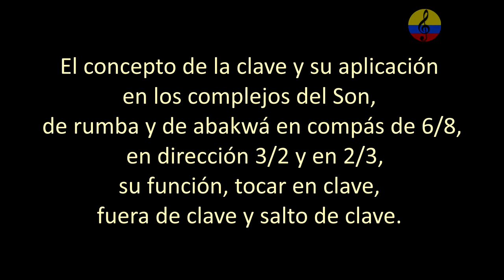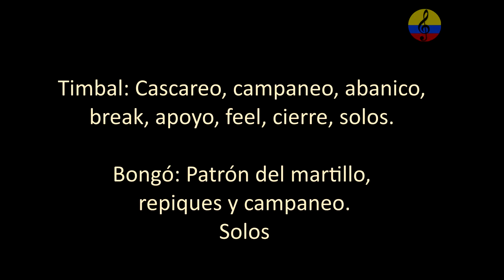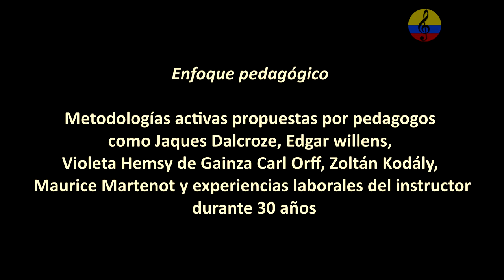Curso promocional de percusión latina XII. La clave en la Salsa. Bogotá, Colombia